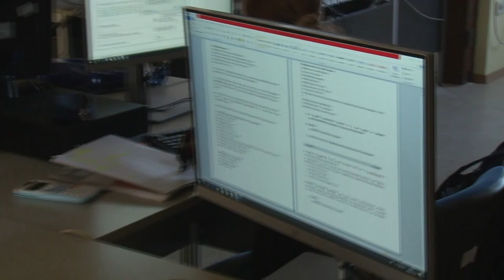20210401 kozeleti SZC felnottkepzes